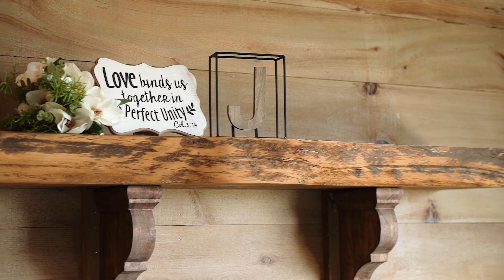Johnson Wedding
Mr. & Mrs. Johnson 💍
Venue: Under the Woods Event Center
🎵I've got sunshine on a cloudy day...🎶